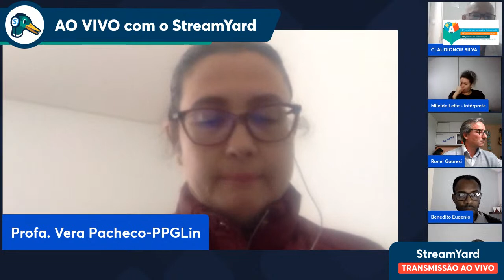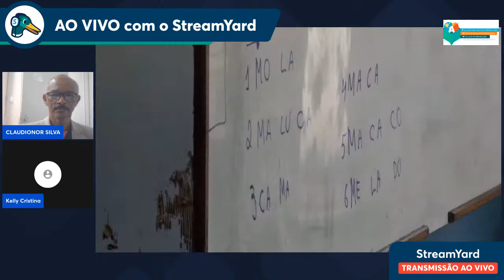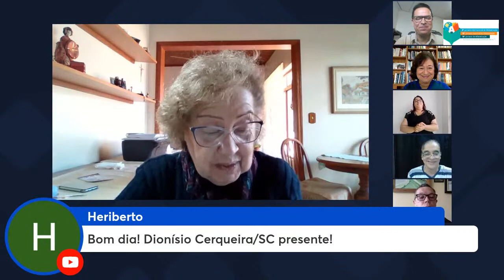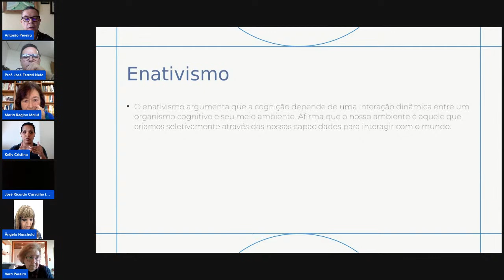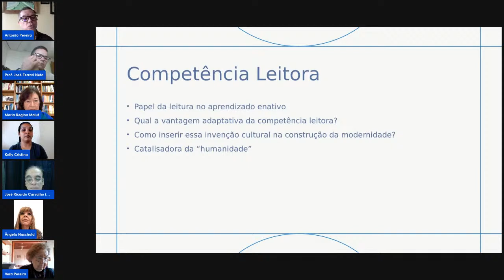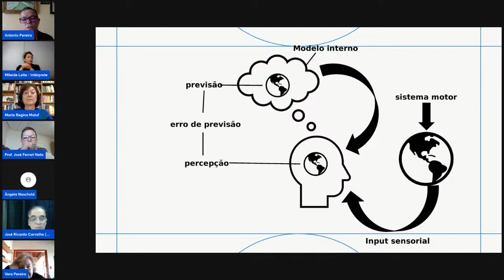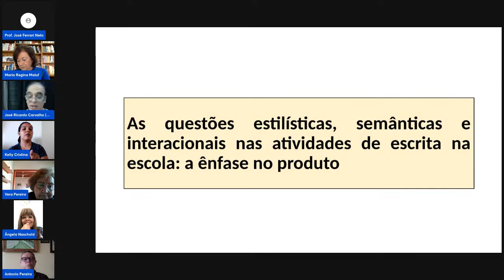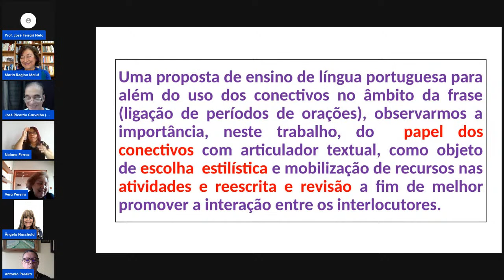Cerimônia e Mesa de Abertura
Mesa de Abertura: Alfabetização nas interfaces

Moderadora: Profa. Dra. Vera Wannmacher Pereira (UDESC)
Palestrantes:
Profa. Dra. Maria Regina Maluf (USP): Alfabetização no Século XXI e Ciência da Leitura: contribuições da Psicologia
Prof. Dr. Antonio Pereira (UFPA): Bases neurais do aprendizado enativo
Prof. Dr. José Ricardo Carvalho da Silva (UFS): Caminhos de uma (meta ou trans)linguística para reescrita e revisão textual nos anos iniciais
Prof. Dr. José Ferrari Neto (UFPB): A Psicolinguística e a alfabetização
Prof. Dra. Angela Naschold (UFRN): Os novos rumos para a alfabetização e a literacia nos cursos de formação de professores